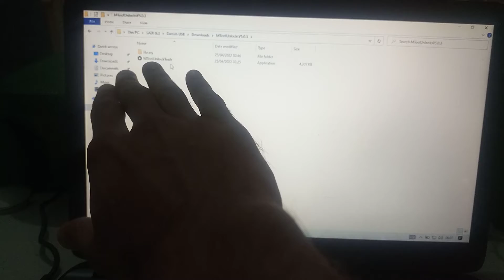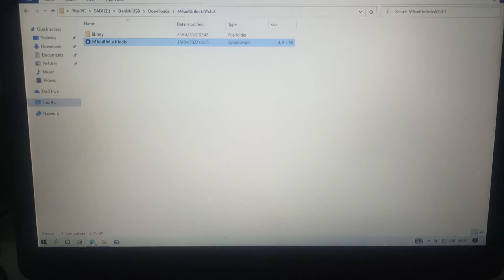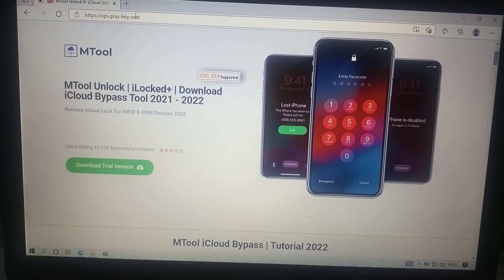mtool unlock bypass icloud activation lock on any iphone ios hindi/urdu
note : this tool is not working and don't wast your time on this mtool unlock for bypass icloud activation lock.